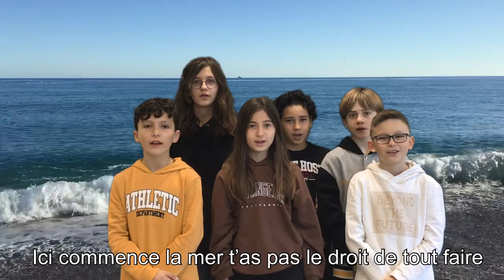Concours "Ici commence la mer" : SAISON 2 - Collège Villeneuve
À l’occasion de la journée Européenne de la Mer, le 20 mai 2022, la Ville de Fréjus lance la campagne de sensibilisation « Ici commence la mer, ne rien jeter » Saison 2.

Une opération à la quelle participent les 3 collèges de la ville : Les Chênes, Léotard et Villeneuve, en réalisant une vidéo pour le "Concours vidéo des collèges".

La vidéo choisie par les votes du public, deviendra le Clip officiel pour la Campagne de sensibilisation 2022.

Cette campagne vise à renforcer la vigilance des acteurs et visiteurs du territoire, en faveur de protection de la Mer Méditerranée.